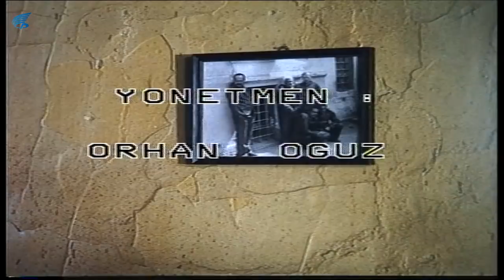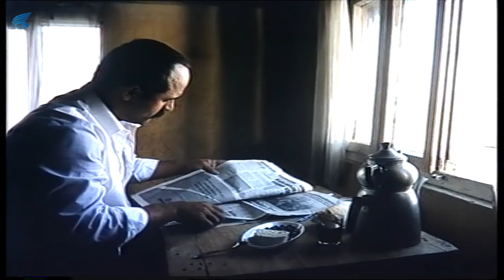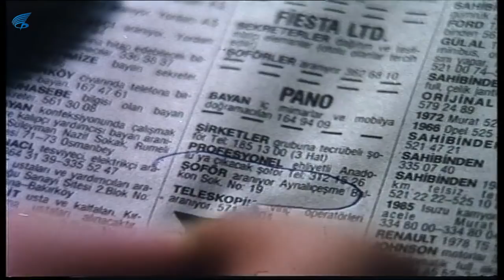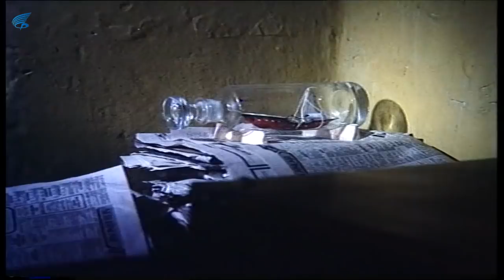Herşeye Rağmen - HD Türk Filmi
Herşey Rağmen; Talat Bulut ve Şerif Sezer'in oynadığı  1988 yıl yapımı Türk filmidir.

Herşeye Rağmen filminin diğer oyuncuları; Bülent Oran, Hakan Çırakçı, Meral Çetinkaya,  Nesrin Akkoç, Belgin Güven, Necdet Türkantoz, Necdet Türkantoz

Herşey Rağmen filminin yönetmeni Orhan Oğuz, senaryosu Nuray Oğuz,  Yapımcı Kadri Yurdatap Müzikler Cahit Berkay , Mehmet Demirtaş'a aittir.

Ödüller
En İyi Erkek Oyuncu (1. Ankara Film Şenliği-1988)

En İyi Kadın Oyuncu (1. Ankara Film Şenliği-1988)

En İyi Yönetmen (1. Ankara Film Şenliği-1988)

En İyi Müzik (1. Ankara Film Şenliği-1988)

En İyi Film (1. Ankara Film Şenliği-1988)